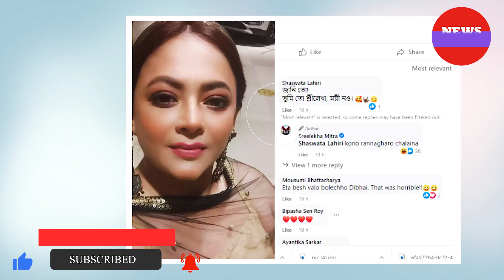বিমানবন্দরে নায়িকা ঋতুপর্ণার কান্নাকাটি শ্রীলেখা আবার | Bangla News Today Live | News Exposure Tv